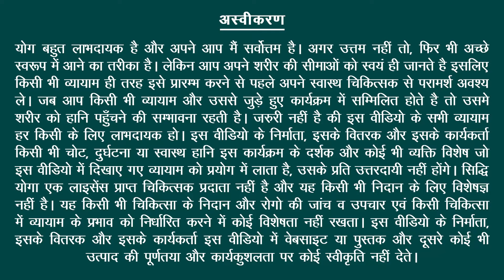आनंद बालासन Master Ananda Balasana 🌟 Unveiling the Benefits of Blissful Baby Pose 🌞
हमारे योग ट्यूटोरियल में आपका स्वागत है, जहाँ हम आनंद बालासन, जिसे हैप्पी बेबी पोज़ भी कहा जाता है, के बारे में जानेंगे। इस वीडियो में, एक अनुभवी योग शिक्षक के मार्गदर्शन में, आप सीखेंगे कि आनंद बालासन को कैसे सुरक्षित और प्रभावी ढंग से करना है। यह मुद्रा विशेष रूप से श्रोणि क्षेत्र और कूल्हों को खोलने में मदद करती है और तनाव को दूर करती है। सभी स्तरों के योगियों के लिए उपयुक्त, यह मुद्रा मानसिक शांति और शारीरिक विश्राम के लिए लाभकारी है। हमारे साथ जुड़ें क्योंकि हम इस शक्तिशाली मुद्रा की सही तकनीकों, समायोजनों, और गहरे लाभों का अन्वेषण करते हैं। 🙏🧘✨

आनंद बालासन के लाभ:

श्रोणि क्षेत्र और कूल्हों को खोलता है: कूल्हों और श्रोणि क्षेत्र की मांसपेशियों को खोलने से लचीलापन बढ़ता है और दर्द राहत मिलती है।
तनाव मुक्त करता है: मानसिक तनाव और चिंता को कम करता है, गहरी विश्राम की अवस्था को प्रोत्साहित करता है।
मानसिक शांति प्रदान करता है: योगाभ्यास के दौरान ध्यान और मानसिक स्थिरता में वृद्धि करता है।
शारीरिक विश्राम में सहायक: शरीर के निचले हिस्से को आराम देता है, जिससे समग्र शारीरिक विश्राम में सुधार होता है।

Welcome to our yoga tutorial on Ananda Balasana, also known as Happy Baby Pose. In this video, guided by an experienced yoga instructor, you will learn how to safely and effectively perform Ananda Balasana. This pose is particularly helpful in opening the pelvic area and hips and relieving stress. Suitable for yogis at all levels, this pose is also beneficial for mental peace and physical relaxation. Join us as we explore the correct techniques, adjustments, and the profound benefits of this powerful pose. 🙏🧘✨

Credits:
Yoga Instructor: Yogacharya Atul Mishra
Camera: Honey/Kailash
Editing: Rahul/Varinder
Producer: Meera Watts
Copyrights: Siddhi Yoga International Pte Ltd